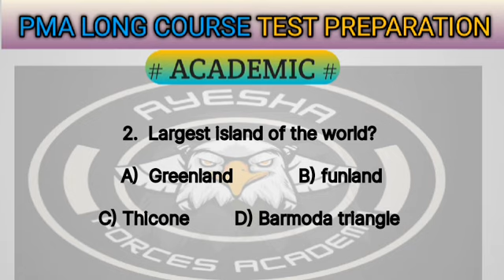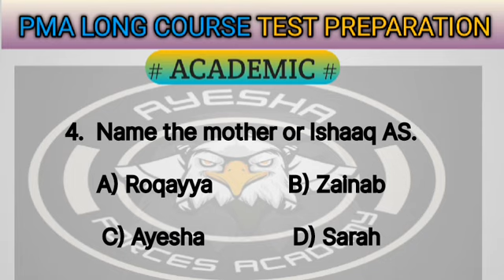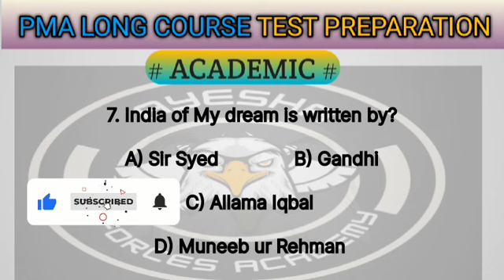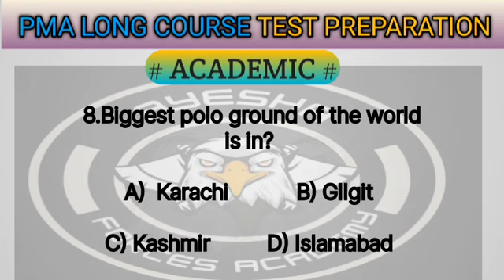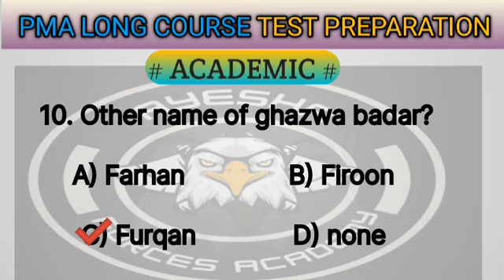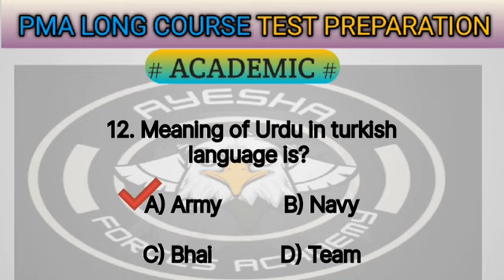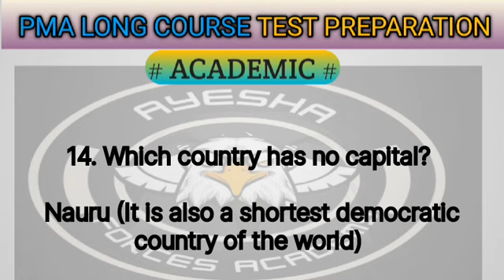pma 154 long course preparation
about video
watch video to get more and improve your knowledge for pma academic test in sha Allah if you prepare this you will definitely pass your test 🤗

your question and queries

154 pma long course
154 pma long course
151 pma long course test
pma 153 long course test preparation
pma 153 long course test date
pma 154 long course test
pma long course physical test
pma long course verbal test
pma preparation
pma preparation books
pma preparation whatsapp group link
pma preparation academy
pma preparation by baloch
pma preparation
pma test preparation academy
pma 153 preparation
pma interview preparation
pma initial preparation
pma academic preparation
academic test
academic test preparation for pak army
academic test preparation for pak
navy
academic test of pma
academic test pak navy
academic test preparation for pak air force
academic test preparation for issb
academic test preparation
navy 2023
academic test for paf
academic test preparation for afns